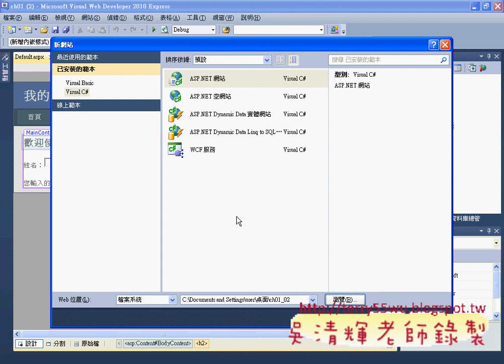01_第一個ASP.NET網站複習(Asp.net資料庫教學 吳老師提供